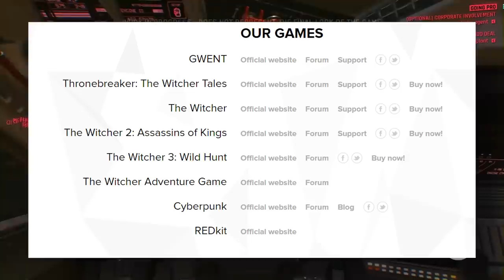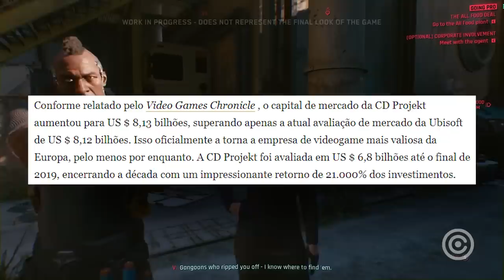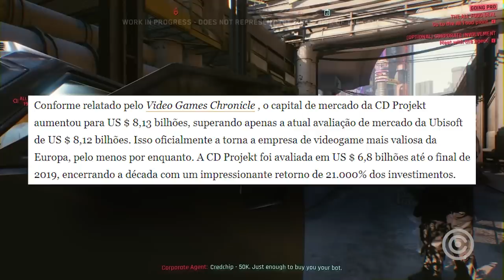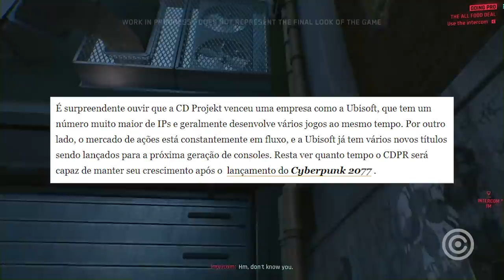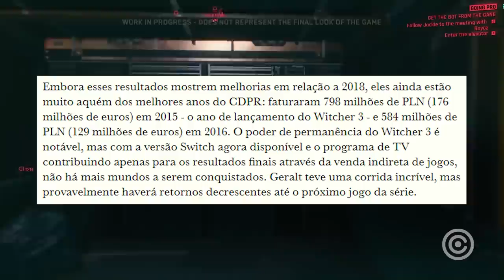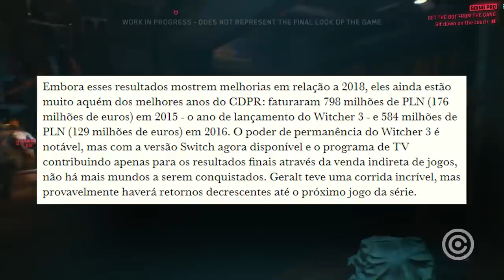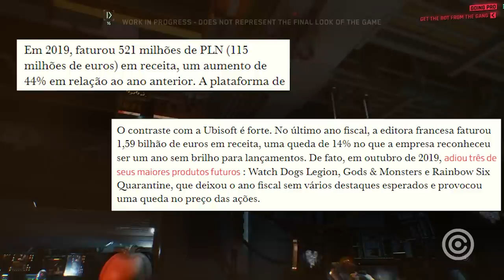CD Projekt Red BOTOU a Ubisoft pra MAMAR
Entenda tudo sobre a CD PROJEKT RED ter passado a UBISOFT como a empresa mais VALIOSA da europa atualmente...

Gameplay de Fundo: Cyberpunk 2077